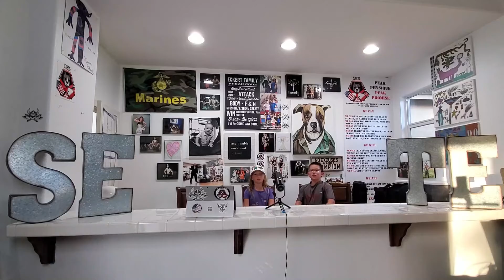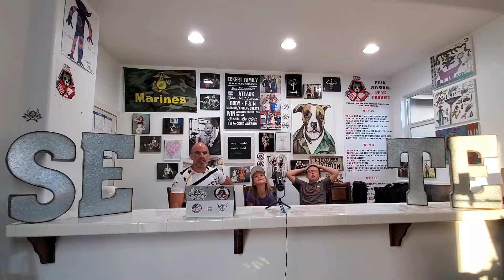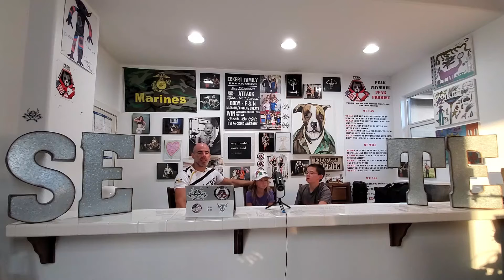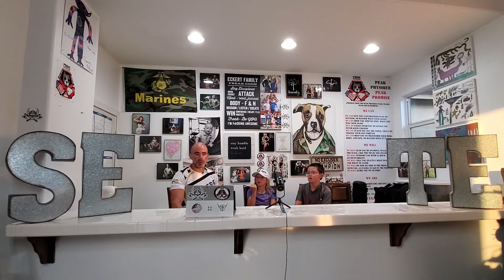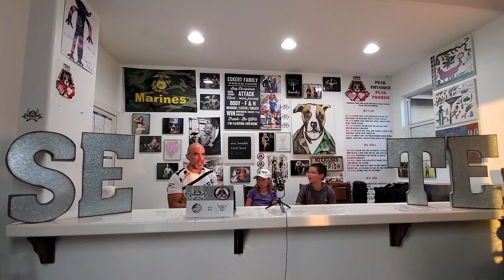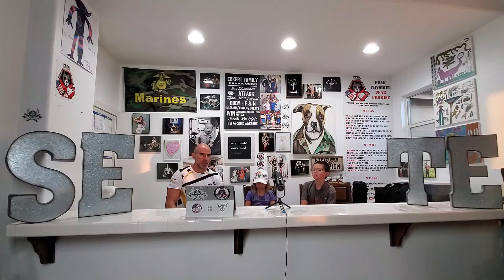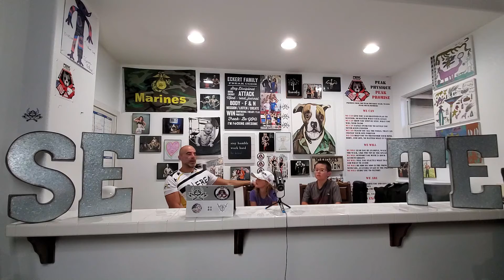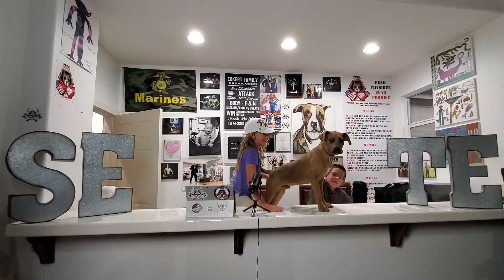Breaking the cycle episode #18 - The Freak Code Core Values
*No Excuses*

*This is a recorded live show video from Steve Channel